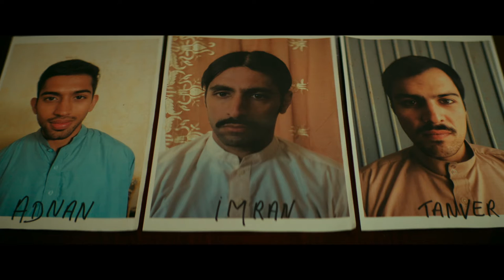NOCES - bande annonce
Un film de Stephan Streker avec Lina El Arabi Sébastien Houbani, Olivier Gourmet...

Synopsis : Zahira, belgo-pakistanaise de dix-huit ans, est très proche de chacun des membres de sa famille jusqu’au jour où on lui impose un mariage traditionnel. Ecartelée entre les exigences de ses parents, son mode de vie occidental et ses aspirations de liberté, la jeune fille compte sur l’aide de son grand frère et confident, Amir.